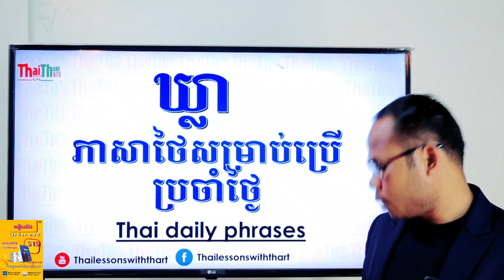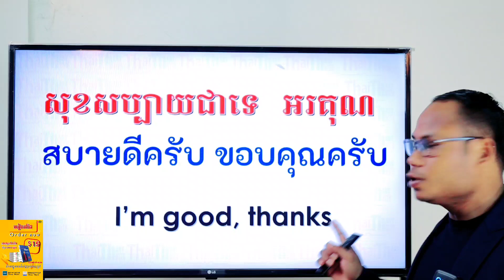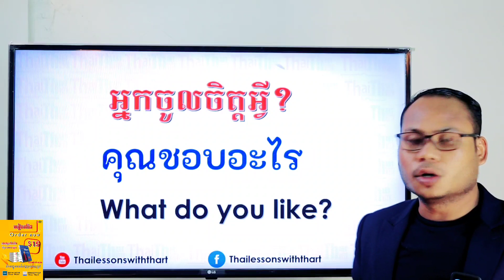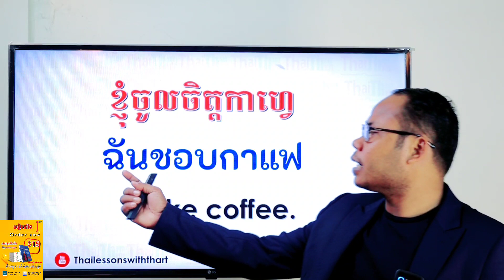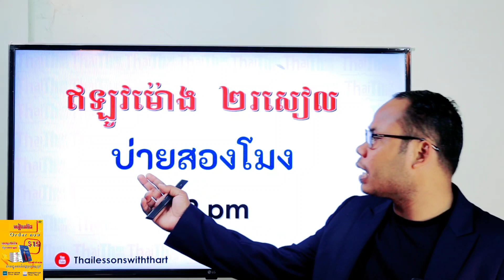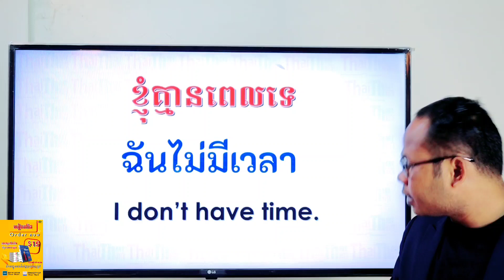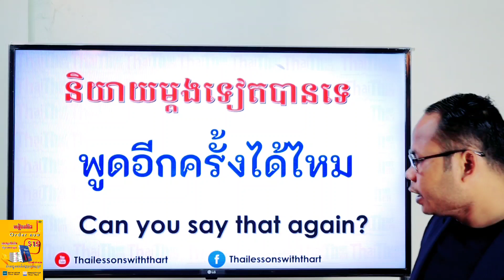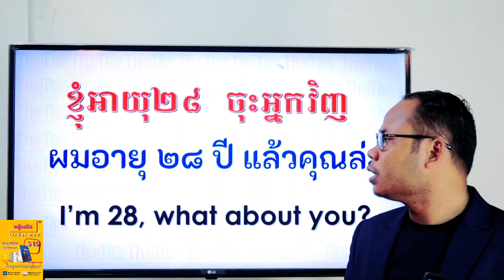Thai Daily Phrases You Must Know |THAILESSONSWITHTHART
Thanks.